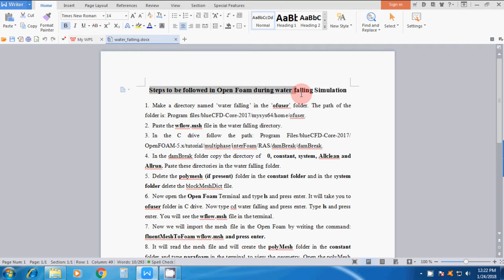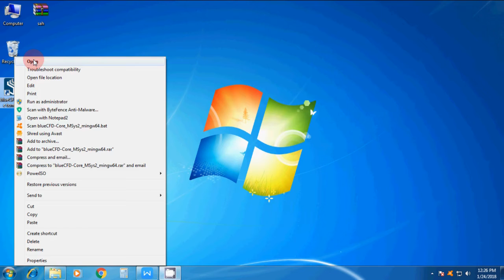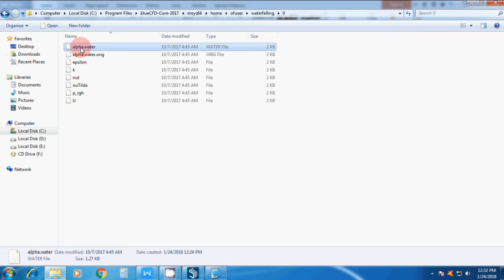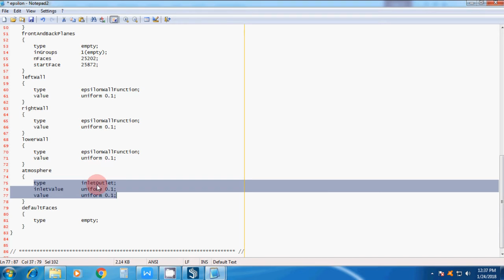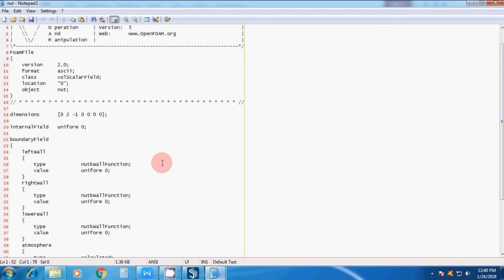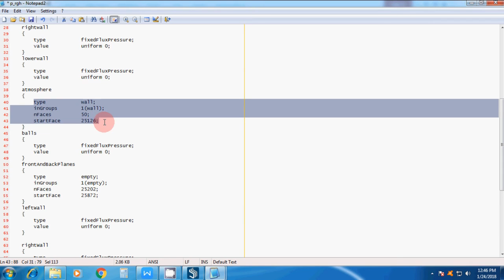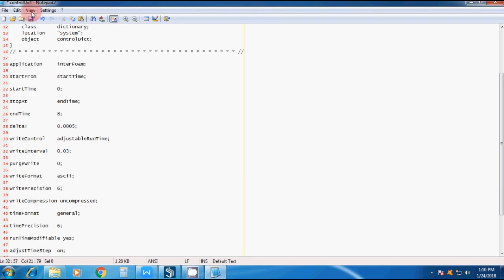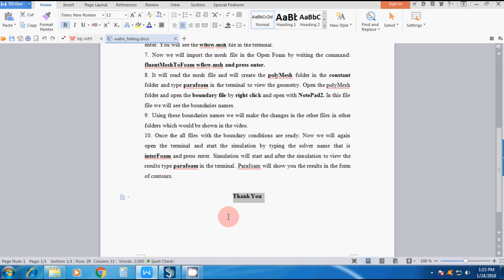Simulation of Free water falling on cylinders using OPENFOAM (Part-I)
In this video water volume fraction and mixture velocity (air + water) are present for showing the effect of multi phase problems using OPENFOAM software (interfoam solver).

fds software
fire simulation in building
smoke modeling
smoke simulation
smoke modeling
smoke in fds
fire simulation in hospital
fire source in fds
fds modeling

CFD simulations of a single slope solar still
solar still cfd
cfd flow simulation
thermal analysis in solid works flow simulation
solar still simulation
solar still model
solar system still model
solar system still model Malayalam
solar system project still model
solar system still model for science exhibtion
solar city still model
ss still model solar system
solar system still model 3d
solar village still model
solar still numerical models
solar still ansys
solar still ansys fluent
solar still fluent
solar still working in ansys fluent
solar distilation
solar distillation of water
solar distillation system
solar distillation and drying
solar distillation project
solar distillation in hindi
solar distillation animation
solar distillation in english
solar distillation working model
solar distillation model

heat transfer cfd
heat transfer cfd analysis
heat exchanger cfd
heat exchanger cfd analysis
heat exchanger cfd simulation
conjugate heat transfer cfd

meshing
meshing in ansys workbench
meshing in ansys
meshing in hypermesh
meshing in abaqus
meshing in ansys fluent
meshing in ansa
meshing in comsol
meshing in ansys apdl
meshing in ansys workbench 2022
meshing in icem vfd
meshing in abaqus cae
meshing in cfd
meshing of gears
mesh
fluent mesh
icem cfd mesh

ansys
ansys tutorial
ansys tutorial for mechanical engineer
ansys workbench
ansys software
anaysa
ansys installation
ansys learning
ansys student version install
ansys download and install
ansys software for mechanical engineering
ansys apdl tutorial
ansys tutorial
ansys tutorial hindi

openfoam tutorial
openfoam
openfoam installation windows 10
openfoam installation windows 11
openfoam simulation
openfoam installation ubuntu
openfoam tutorials for beginners
openfoam cfd simulation
openfoam installation
openfoam tutorial windows 10
openfoam in windows 10
openfoam programming
openfoam airfoil simulation
openfoam cfd
openfoam for mac
openfoam wiki
openfoam cfdexpert
openfoam basics
openfoam user guides
openfoam gui
openfoam course
openfoam vs ansys
open foam vs closed foam